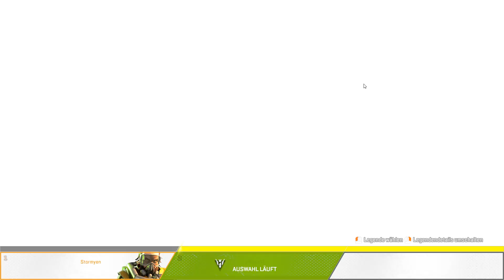Bangalore new bst!?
Yay endlich mal. Geht doch!